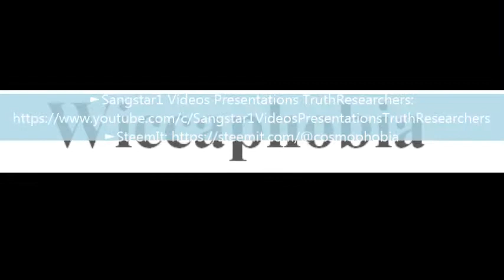To say a word Wiccaphobia